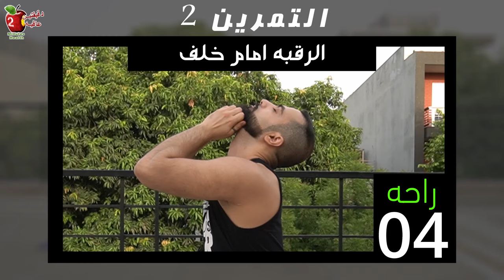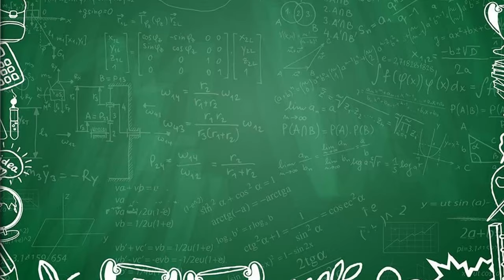افضل استرتشات كامل الجسم | جرعه يوميه للمرونة والاسترخاء stretch exercise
حافظ على ليونه المفاصل بربع ساعه في اليوم فقط. يوفر لك هذا التسلسل القصير والمتوازن كل ما تحتاجه للحصول على جرعتك اليومية من المرونة والليونه والاسترخاء. لا تتردد في تنفيذ هذا الروتين في جدول التمرين اليومي لتنعم بمفاصل مفعمة بالحيوية. جسديا وعقليا.